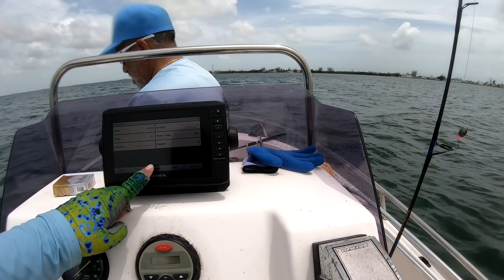Found new fishing spot for choppy waters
For this video I went out to the back country because water was really choppy. Winds were pushing from the South and really not the best conditions to run out front. So I was able to run around the back and Found a new fishing spot for choppy waters. First we stopped at my "bait island" then continued to the spot for choppy waters.

Thanks.